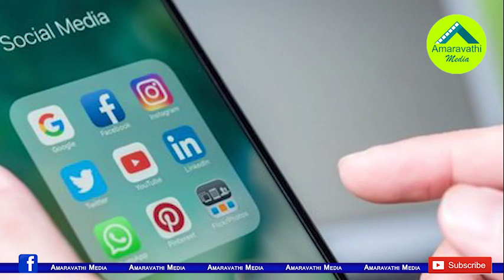ఓ యువకుడి వీరాభిమానం..ట్రంప్ కు గుడికట్టి నిత్యపూజలు,అభిషేకాలు| Super Fan Worships Trump's Statue.!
Telangana Young man Bussa Krishna, who is Super fan of Donald Trump and Worships US President Statue want to meet him
Amaravathi Media